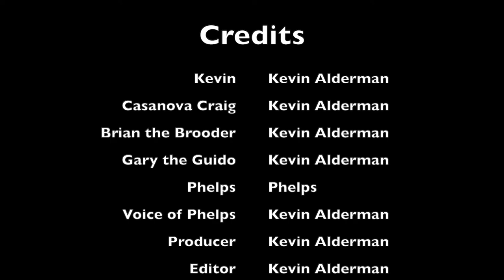Episode 80 - Series Finale | Kevin discovers a harsh reality | Sketch Comedy | Funny Skits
In this the final episode of the series Kevin discovers a harsh reality that he was not expecting.

If you haven't figured it out yet, my name is Kevin Alderman and I do stand up comedy, I act in movies and TV shows and I make goofy videos all in the attempt to entertain you.

I started my entertainment career later in life at the ripe ole age of 40 and it has been one of the best decisions of my life.  I didn't want to be 95 years old looking back at my life thinking "I wish I would've".  So here I am.

I hope you like my content.  All of that helps me in my journey which I hope you take with me. I mean, if I'm going to be a huge success as I plan, I'm gonna need you.

Oh, also, is you are so inclined and feel moved to send a donation my way, here is a link for you.

ALDERMANIA is on the move!  Climb aboard.